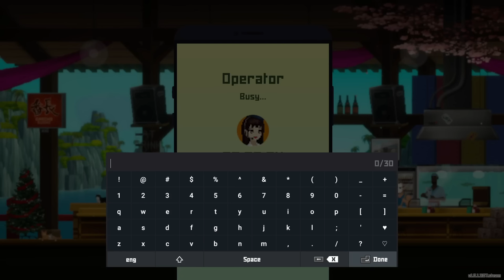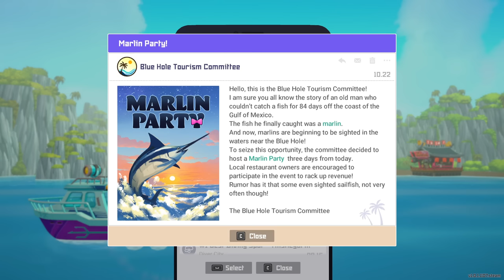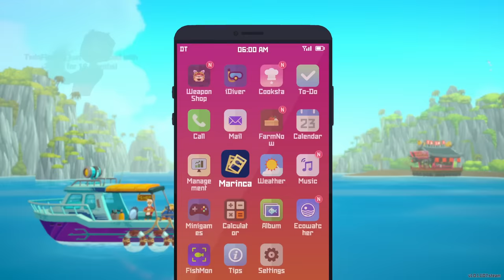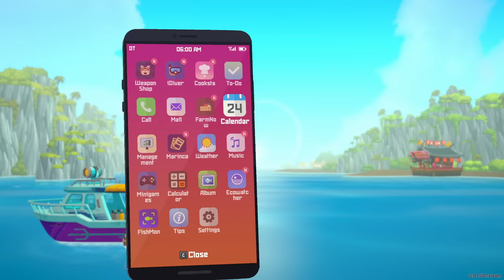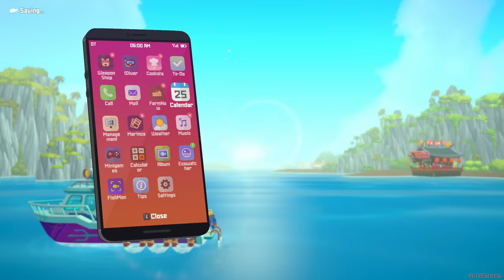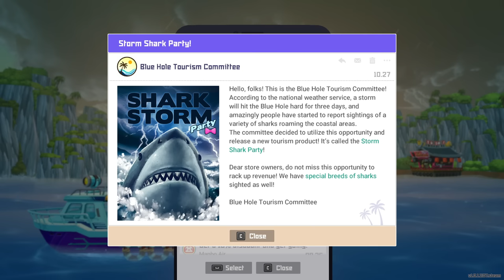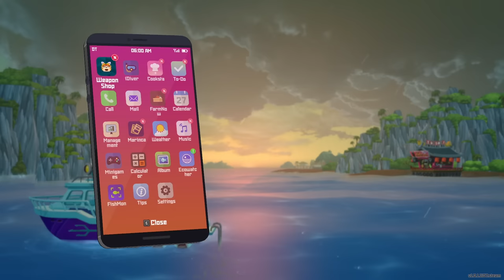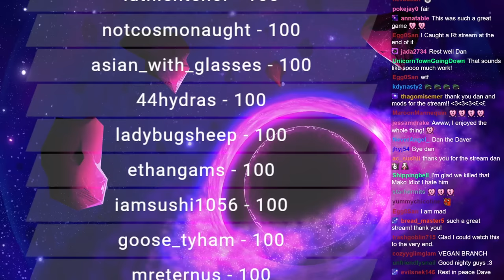RTGame Streams: DAVE THE DIVER [6]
This video was streamed by RTGame, originally titled "Dave the Diver enters the gates of hell", and was broadcasted at October 12th 2023